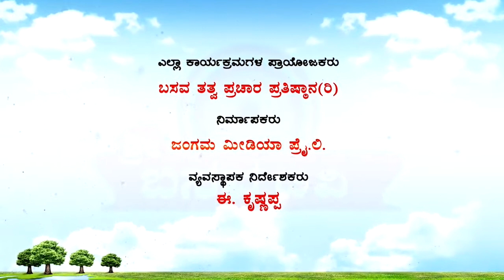Sri Basava Tv- Vachana Dance- Shanthala Udoshi- Belagavi- 01